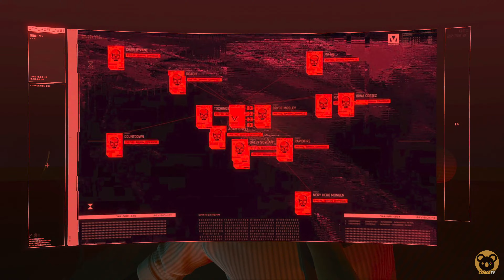The Sasquatch | CYBERPUNK 2077 Platinum Trophy Walkthrough Part 12 (PS5 4K60FPS)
CYBERPUNK 2077 Gameplay Walkthrough Part 12 features mission campaign walkthrough for PS4 Pro, PlayStation 5, PC, XBOX Series X and PS5. This series will include the full game story campaign, review, single player story, DLCs, intro and prologue, all endings, all cutscenes and cinematics, all boss fights, all trophies until platinum, funny moments guaranteed, soundtrack OST, weapon and skill upgrades, and much more.

🏆 = Trophies earned up to now
🥇 = Trophies earned in this video

Trophy List:
→ Ten out of Ten: Reach the max level in any skill. 🏆
→ The Lovers: Steal the Relic. 🏆
→ The Fool: Become a mercenary. 🏆

Night City, California. Year 2077.
The world is broken. MegaCorps manage every aspect of life from the top floors of their sky-scraping fortresses. Down below, the streets are run by drug pushing gangs, tech hustlers, and illegal braindance slingers. The in-between is where decadence, sex and pop culture mix with violent crime, extreme poverty and the unattainable promise of the American Dream.

You are V, a cyberpunk. In a world of cyber-enhanced street warriors, tech-savvy netrunners and corporate life-hackers, today is your first step to becoming an urban legend.